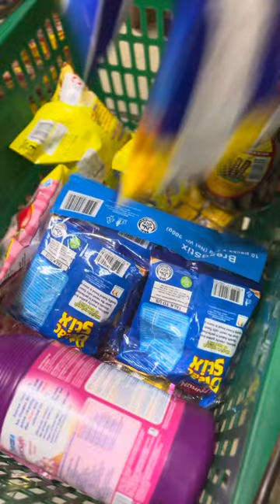Grocery Vlog: 013024 Payday